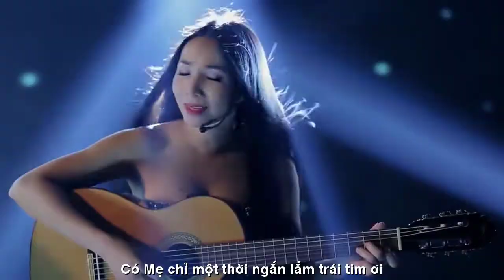[OFFICIAL MV]QUỲNH LAN ||XIN ĐỪNG AI NHƯ TÔI||NGUYỄN PHÚC SÔNG HƯƠNG-VĨNH ĐIỆN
NỮ HOÀNG PHÒNG TRÀ QUỲNH LAN
TÁC PHẨM:XIN ĐỪNG AI NHƯ TÔI
THƠ:NGUYỄN PHÚC SÔNG HƯƠNG
SÁNG TÁC NHẠC:NS VĨNH ĐIỆN
TRÌNH BÀY:CA SỸ QUỲNH LAN